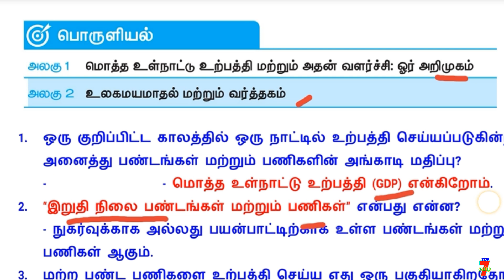Top7Tamil ECONOMICS 10th New Book (பொருளியல் VOL-1) பாடம் முழுவதும்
10th New Book (பொருளியல் VOL-1) பாடம் முழுவதும்